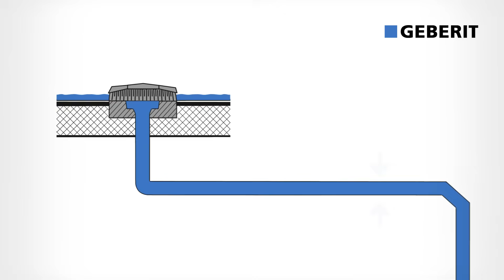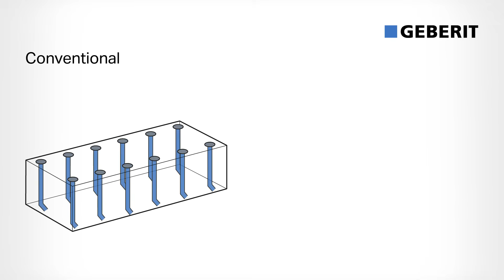Geberit Pluvia Siphonic Roof Drainage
Fewer pipelines, more performance
Geberit has been setting standards for roof drainage for decades with the Geberit Pluvia syphonic roof drainage system.

With Geberit Pluvia:

Fewer roof outlets are required due to high discharge rate
There is an increased planning flexibility by saving on stacks
Maximum use of space due to horizontal pipelines without slopes
Sophisticated details, high-quality system components and Geberit as your partner reliably ensure safety, durability and smooth operation.

00:00 Intro – Principle of Siphonic system
01:00 Conventional drainage system
01:29 Geberit Pluvia drainage system
01:50 Flexible Roof shape installations
02:08 Geberit Personal Project Service

ID: 2115947